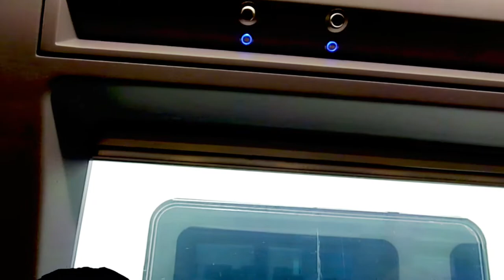Umrah Backpacker : Haramain Highspeed Train Madina-Mecca(Madinah-Mekkah via Kereta Cepat)-Ramadhan19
2019 : Perjalanan Madinah-Mekkah ditempuh dalam waktu 2.5 jam. Terdapat beberapa pemberhentian kereta diantaranya Kingg Abdullah Economic City, King Abdulaziz International Airport, dan Jeddah sebelum mencapai Mekkah. Jika kereta sudah diperbolehkan menggunakan kecepatan penuh total perjalanan akan menjadi 1.5 jam. Kita tidak perlu khawatir mengenai Miqat. Karena awak kabin kereta akan memberitahu jika sudah masuk ke area Miqat Bir Ali untuk melaksanakan niat Umrah.

2019 : The journey from Medina to Mecca is taken in 2.5 hours. There are several train stops including Kingg Abdullah Economic City, King Abdulaziz International Airport, and Jeddah before reaching Mecca. If the train is allowed to use full speed the total journey will be 1.5 hours. We don't have to worry about Miqat. Because the train cabin crew will notify you when you enter the Miqat Bir Ali area to carry out your Umrah intentions.